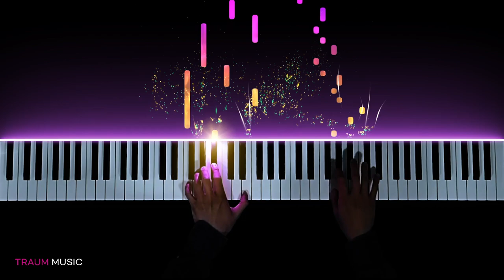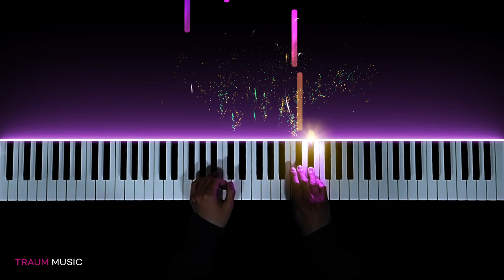Chopin Etude Op.25 No.2 "The Bees"